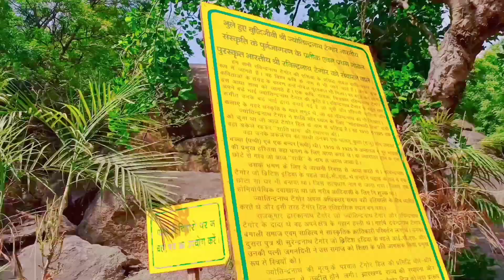Tigor hill Ranchi New Vlogs Video 🥀 Palamu World Presents || Deva Bhai 😘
. Sunday Masti Time ✨😘🥀🥰🤘🏻
Ranchi Blogs video
    Vlogs Video
New video Palamu World

Palamu Video song
Love 😘 Vlogs Video Ranchi
sourav joshi vlogs vlog paras thakral vlogs omg vlogs food vlog mo vlogs ri vlogs daily vlog dhruv rathee vlogs vlog video family vlog samreen ali vlogs pal family vlogs flying beast vlog lekshmi nair vlogs saurabh joshi vlogs ankur kashyap vlogs mini vlog jason vlogs lakshmi nair vlog sambhavna seth vlogs sourav joshi vlogs today ln vlogs youtube vlog sourav joshi vlogs new video boram tube vlog best vloggers on youtube radi vlogs barbie vlog sambhavna seth entertainment vlogs ranz and niana vlog logan paul vlogs nastya vlog gopro for vlogging sofia vlog tumpa vlog sobia vlogs best gopro for vlogging meenutty vlogs like nastya vlog vagabond vlogs roman atwood vlogs lana rhoades vlog sofia vlog hot best indian vloggers on youtube rose costa vlog david dobrik vlogs david dobrik video david dobrik vlogs youtube sofia vlog youtube